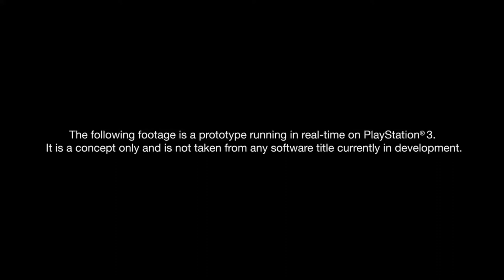Detroit: Become Human™ - THE ORIGINAL 'KARA' SHORT FILM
[PS4 PRO 4K] - Detroit : Become Human.
A look at the very first showing of Detroit /KARA